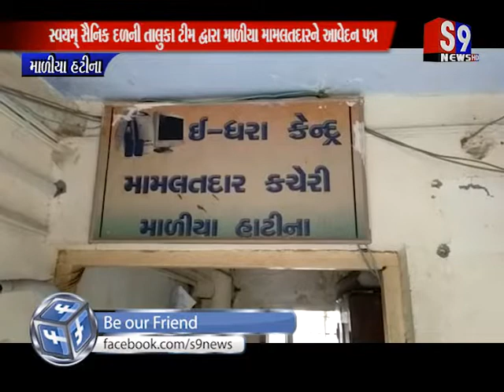Maliyahatina : મંદિર તોડવા મુદ્દે સ્વયમ્ સૈનિક દળની ટીમ દ્વારા મામલતદારને આવેદન પત્ર